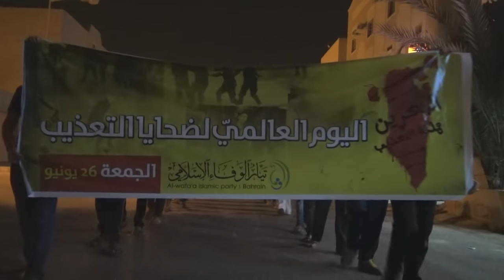مسيرة بعنوان البحرين مملكة التعذيب في بلدة النويدرات 26/6/2015 Bahrain